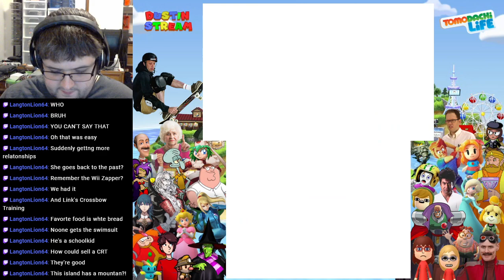[Stream] Tomodachi Life (Part 13)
Straight up ballin'